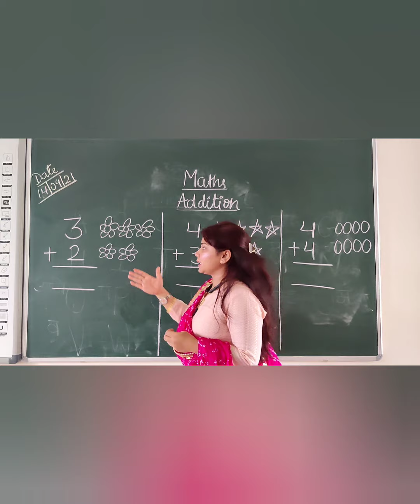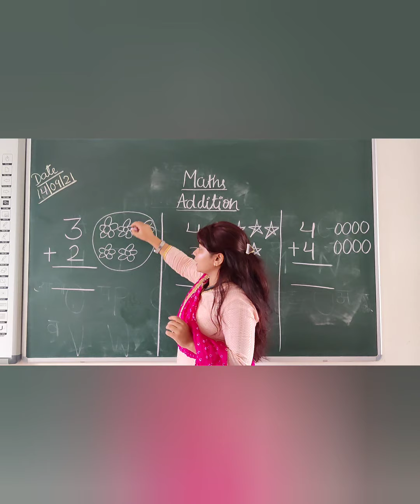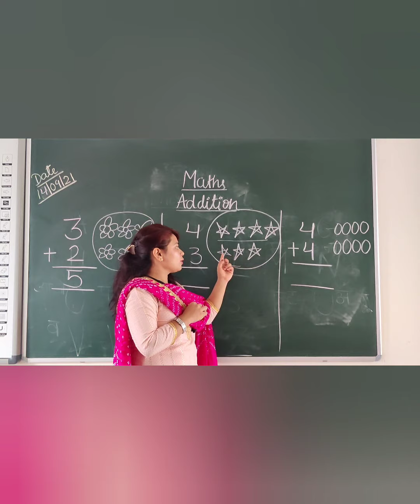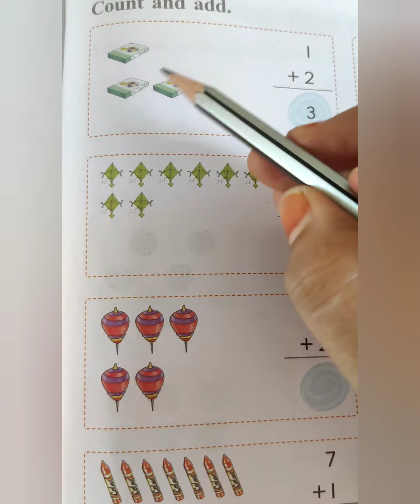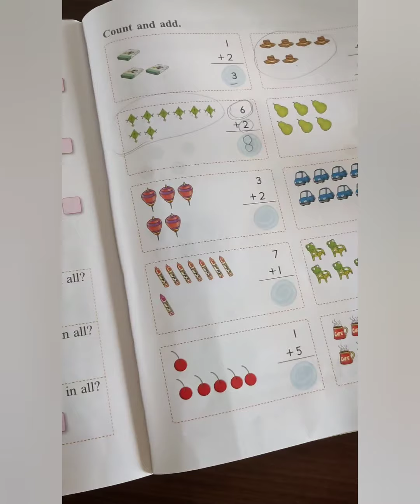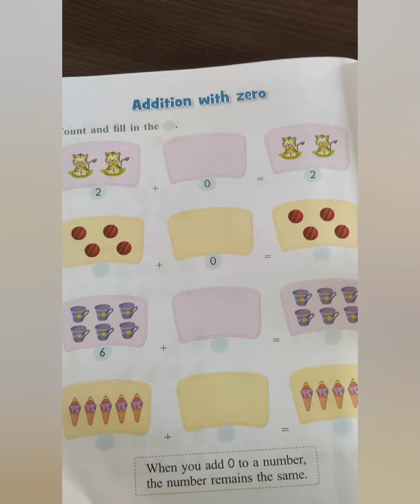UKG A - Maths - 14 Sep 21